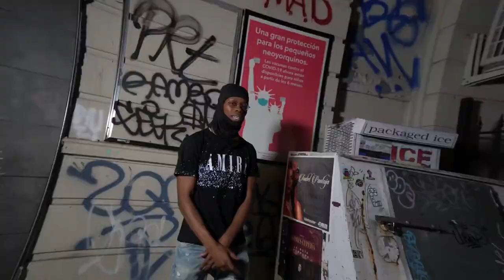BlockWork “ Original Gangstas ” Official Music Videowinning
blockwork, blockwork, music, reaction, newyork, nyc, dre smith, amani taj, video, drill, original gangstas, music video, premeditated murder, nydrill, rap,